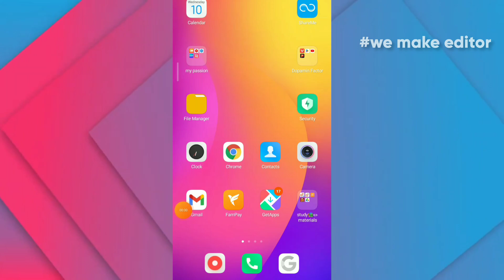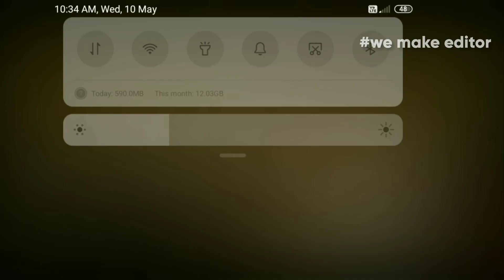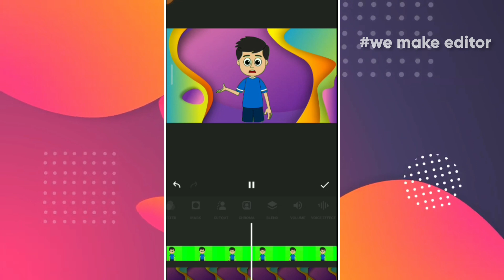how to make Ai movies Explain video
In This video I Explain Ai se trailer review karna sikho , no voice no face
😍 How To Make Movie Review Videos On Youtube Without Copyright | Editing | Scripting | Over

topic keywords

how to create movie explained video
how to create movie explanation video
movies ending explanation in hindi
explained movies in hindi
make south indian movie review video
movie explanation video kaise banaye